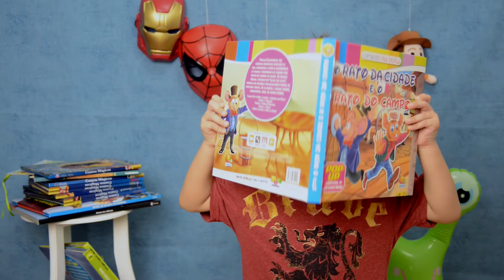IMPORTÂNCIA DA LEITURA - Mergulhe nas histórias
Eu adorei fazer esse vídeo. Eu adoro livros, eu adoro histórias, esse recadinho é para você criança. Sonhe, invente, deixe as histórias te levar. E o recado pra vocês papais é que nunca deixem de ler para seus filhos!!! Nunca mesmo.